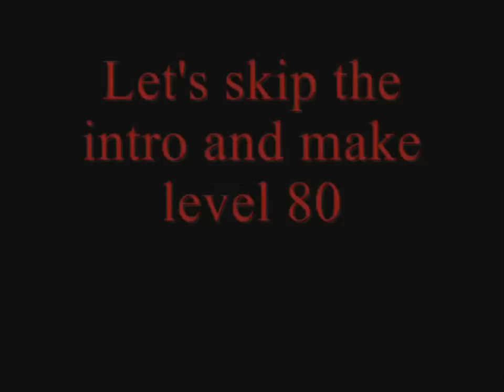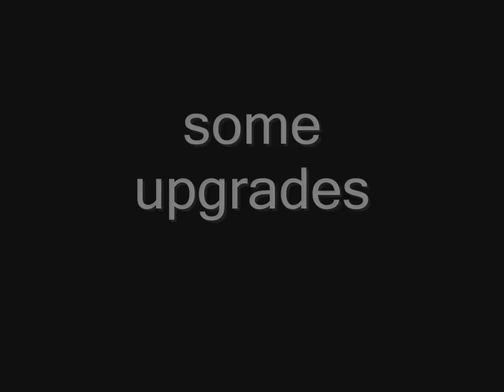Metin2.sg Making lvl 80 and finishing the lvl 70 bio quest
finally xD